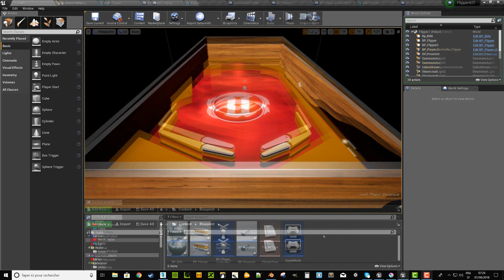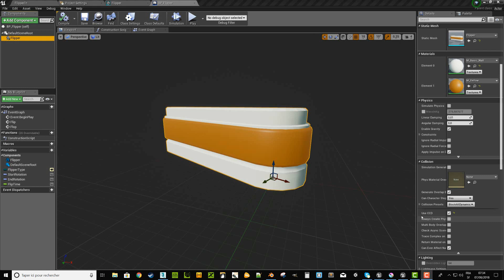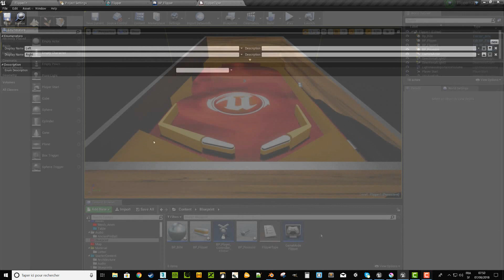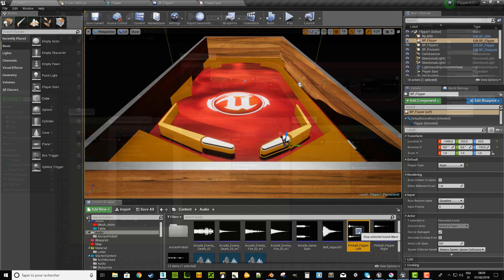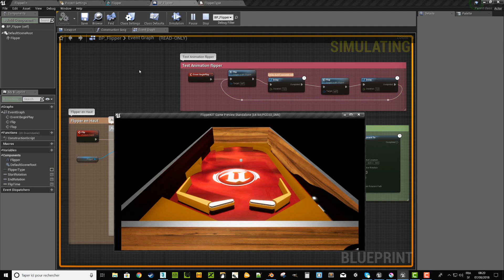Création d'un flipper 4.26 / 4.27 /UE5 Tutorial 4.